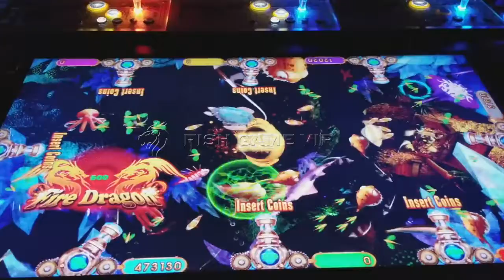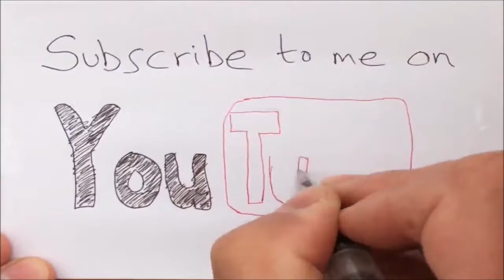Magic Ocean Ocean Master Fishing table game machine